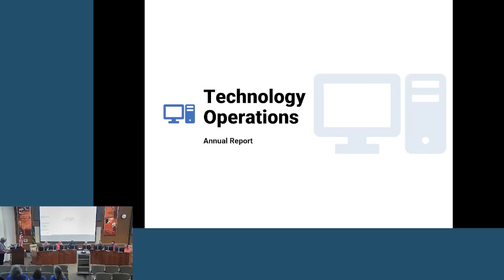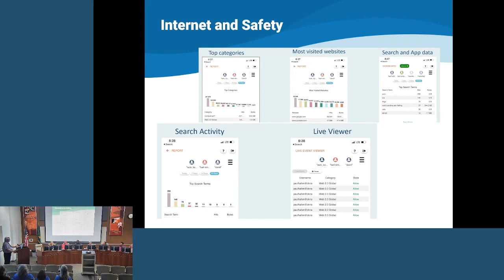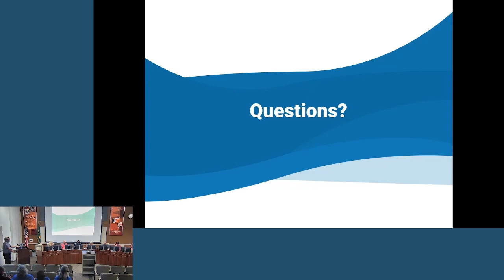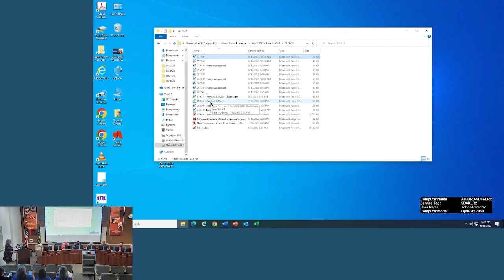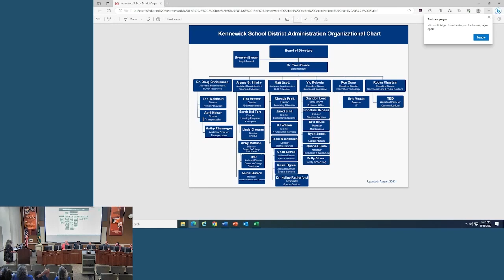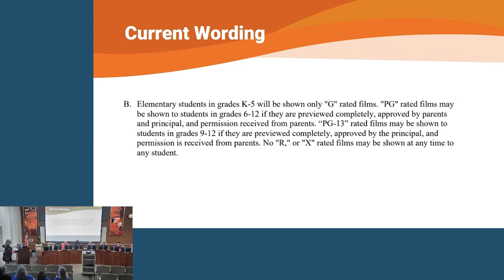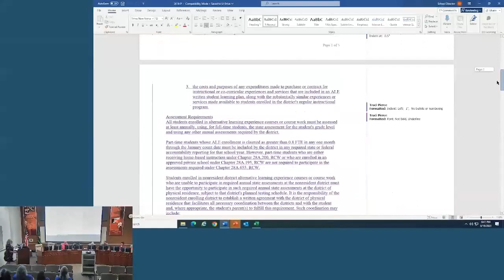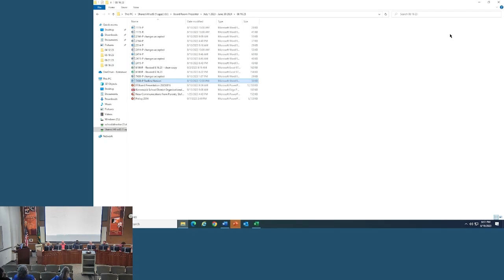Kennewick School Board Meeting: Aug. 16, 2023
Kennewick School District Board of Directors meeting held August 16, 2023